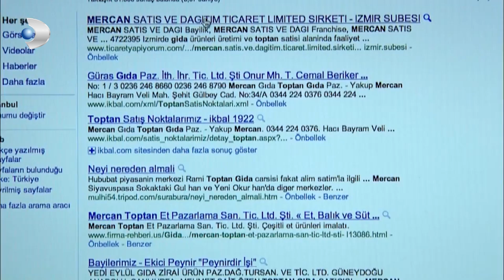Mukaddes, Eski Sevgilisinin Peşine Düşüyor! - Fatmagül'ün Suçu Ne 23.Bölüm